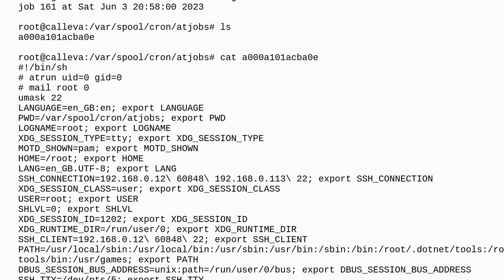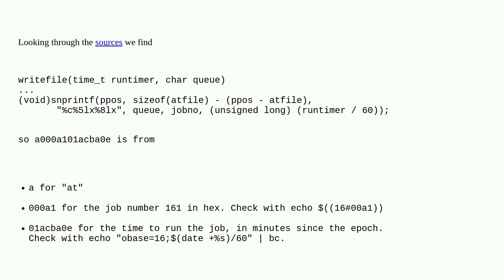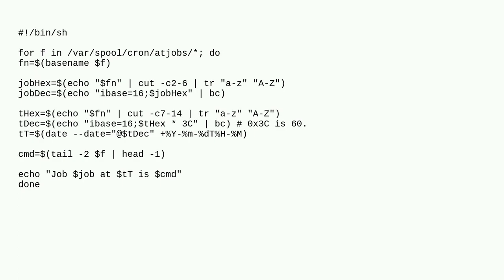Unix: at jobs: queue IDs and job files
at jobs: queue IDs and job files

A special thanks goes out to the community

  at